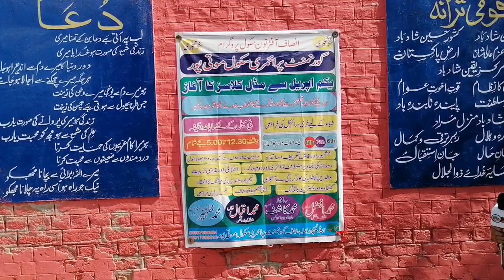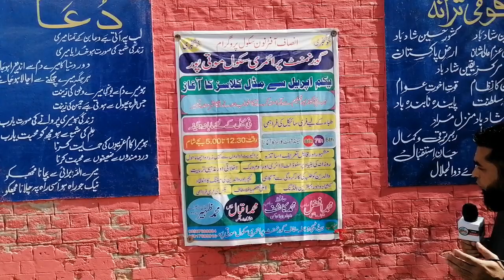منچن آباد انصاف آفٹرنون سکول پروگرام کے تحت موتی پور سکول کے طالب علموں میں سائیکلوں کی تقسیم۔۔